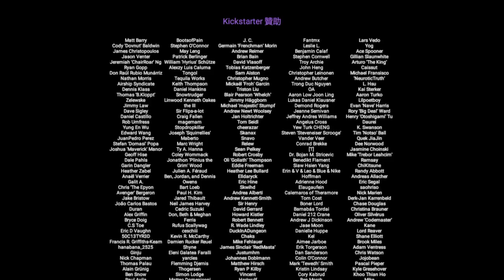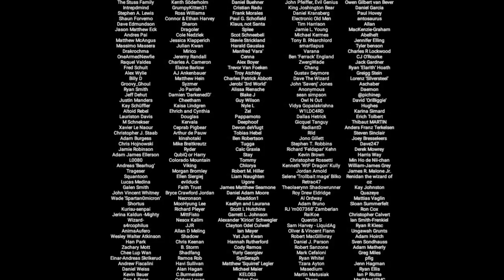[For The King] 冰霜冒險模式 - 終於打敗了白月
最後打白月根本秀操作